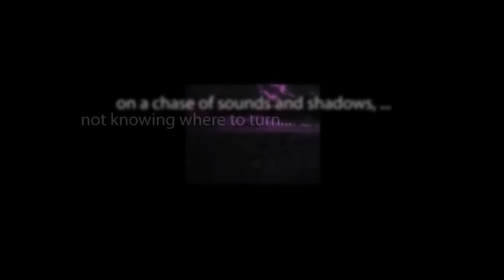CBS Radio Mystery Theater "Somewhere Else" starring Marian Seldes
A woman's dreams run parallel to her fantasies and she tells her psychologist of her visions of herself as a Viking maiden promised to wed a potbellied farmer- and the Nordic warrior in pursuit to rescue her.